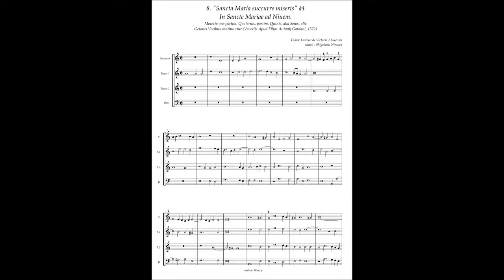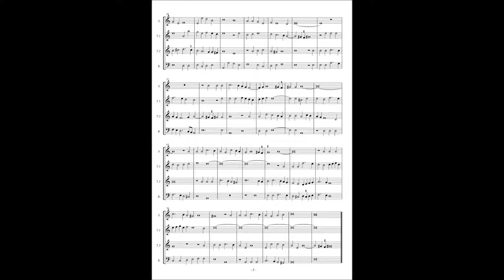Tomas Luis de Victoria, Motetta(1572) No.8 "Sancta Maria succurre miseris" à4